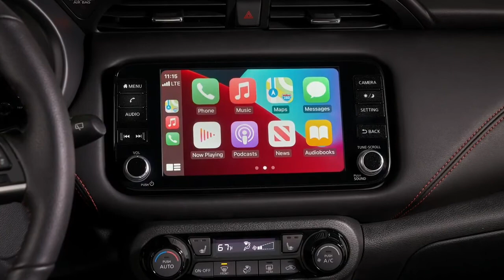2021 Nissan Kicks facelift - Exterior, Interior Design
The 2021 Nissan Kicks ups its appeal with energetic new exterior styling, refined interior, enhanced connectivity.

Every 2021 Kicks comes with a standard 1.6-liter DOHC 16-valve 4-cylinder with Continuous Variable Valve Timing Control System. The engine is rated at 122 horsepower and 114 lb-ft of torque and paired with a smooth, Xtronic transmission powering the front wheels.

Kicks offers a standard Traction Control System, Vehicle Dynamic Control and Hill Start Assist, front disc/rear drum Anti-lock Braking System (S grade) and electric power steering. Kicks SV and SR grades add new rear disc brakes.

New for 2021 as standard on SV and SR grades are Intelligent Cruise Control and an electronic parking brake with auto hold, which can ease driver stress in certain situations. Kicks SR also includes an Integrated Dynamic-Control Module, featuring Active Engine Brake, Intelligent Trace Control and Intelligent Ride Control, to help provide a higher level of driving enjoyment.
2021 Nissan Kicks facelift - Exterior
2021 Nissan Kicks facelift
2021 Nissan